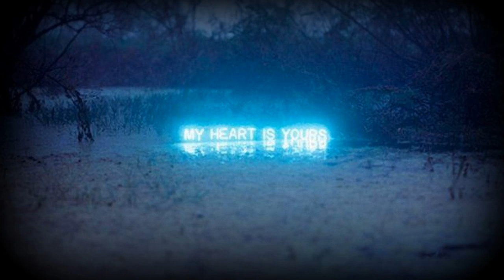Ilya " All I Got "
This is the slow train, baby
With the worn out seats
And the rusted engine
With the smoke stack gone
And a broken fender
But it's all that I got

So let me live my life and go

This is the empty station
Where no one leaves
And no one enters
This is the final phase
Of the worn out days
That took me nowhere

It's all that I got, It's all that I got

Where did the road divide
Wwhy did I follow the signs
That pointed backwards
When did the feeling take me
That I'm tired of coping
That I'm a fool for hoping
This is all that I've got

Baby let me live my life
Honey let me live my life
This is a slow train, baby...
This the slow train, baby

composición musical administrado por:
CD Baby